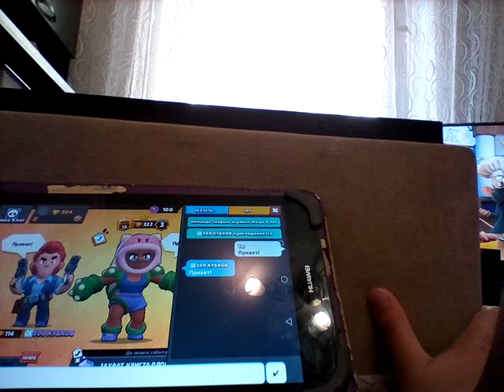13 августа 2020 г.